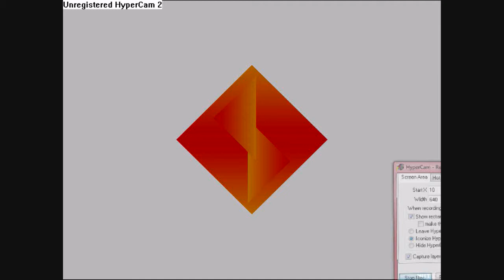Digimon Rumble Arena Guilmon Arcade Part 1 ( HD 720p TEST )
Arcade Mode Guilmon Part 1
From my pc Emulator
Windows Movie Maker Test (my first test hd xD)
720p